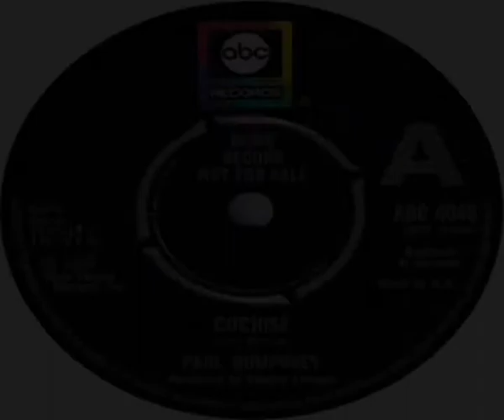Paul Humphrey Cochise 1975